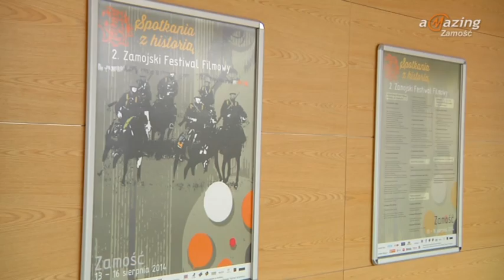Magazyn Miejski 06.08.2014